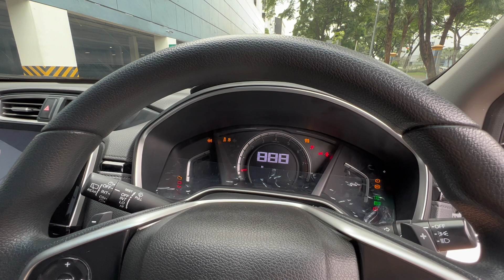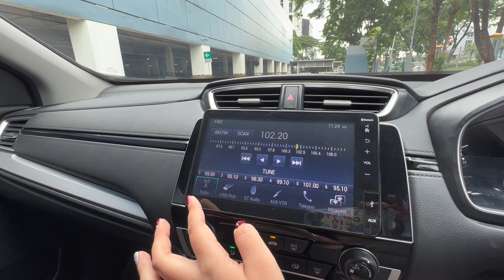Harga Bekas Honda CR-V 2019 di 2023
Details 👇🏻👇🏻👇🏻

Merek : Honda
Varian : CR-V 2.0 Matic
Tahun : 2019
Warna : Hitam
Km : 46,000
Plat B Jaksel ( nopol Ganjil )
Pajak sd Juni 2023

Harga Khusus kredit 335,000,000

Promo Tanpa Dp dapat duit
Tdp 0 Angsuran 9,540,200 - 5th
Tdp 0 Angsuran 10,997,700 - 4th

(Bonus Uang Tunai 10juta Gopay 3 juta Etoll 250rb Garansi Mesin dan transmisi 1 tahun )

Harga cash 365,000,000 nego

Pajak Hidup, interior bersih, surat2 lengkap, mesin terawat, tidak bekas tabrak / banjir, mobil siap pakai
Info lebih lanjut hubungi marketing kami 📞
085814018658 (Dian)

Cek unit : FWM Mobilindo Blok A 27 / 21
Bursa mobil Bintaro Sektor 7, Pondok Aren (buka setiap hari)